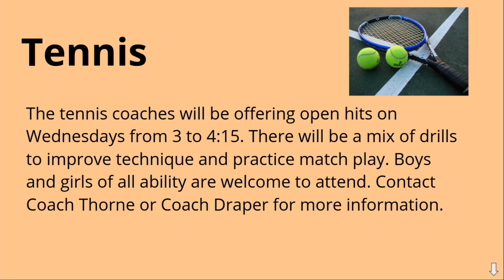Eagle News - December 4th, 2019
Eagle News as shown on Eagle Time period at Grain Valley High School. Watch this to catch up on any news you need to know for the week!

Anchors: Joseph Pittman and Jaxson Jarman

All of our handles, Facebook, Twitter, Snapchat, Instagram, and of course this, are GVHSEagleMedia